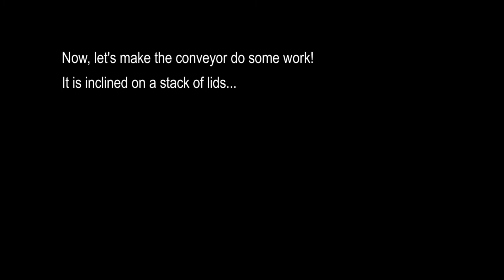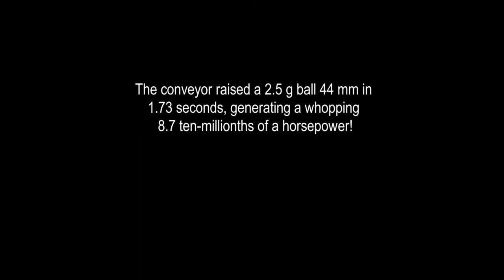Electrostatic conveyor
This is a linear version of Franklin's bell.  The tube is made of overhead projector film, with aluminum tape electrodes, and powered by a 15 kV DC power supply.  The metallic ball is a table tennis ball covered with aluminum tape.  The smaller black ball is a table tennis ball covered in graphite-laden varnish.  The larger black ball is styrofoam with the same coating.  If you can explain why my ball doesn't accelerate continuously, please leave a note in the comments!